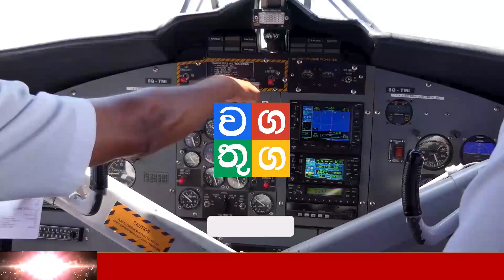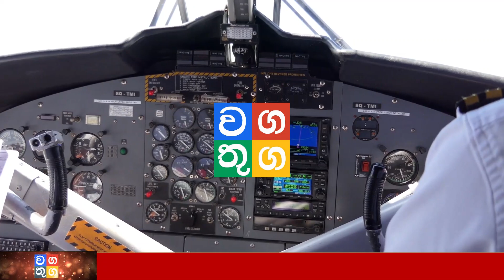SIRASA BREAKING NEWS | here is Ranil Wickramasinghe very important speech now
Wagathuga - වගතුග

maththala airport,
එයාපෝට්,
airport open,
kuwait sri lanka embassy,
ගුවන්තොටුපොල,
lankacnews,
lanka c news,
gossiplanka,
hiru gossip,
hiru news,
nethnews,
neth news,
ada derana,
adaderana,
nodutu lowa,
madaperadiga puwath,
ethera lokaya,
srilanka news latest,
srilanka airport,
Now Update,
New Update,
Breaking Now,
Lanka today
Lanka,
Lanka Now Update,
lanka new,
Lanka News today,
News lanka,
sinhala news,
sinhala online,
sinhala today,
just now,
Hiru today,
today hiru,
darana now,
derana sinhala,
hiru sinhala,
hiru lanka,
derana lanka,